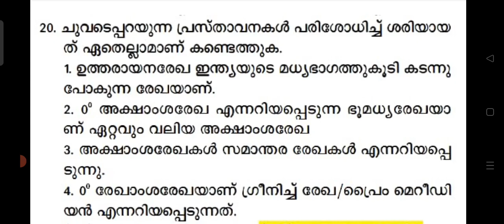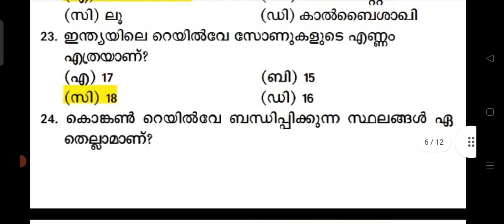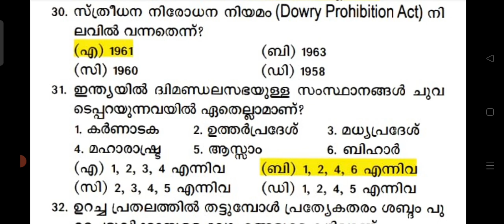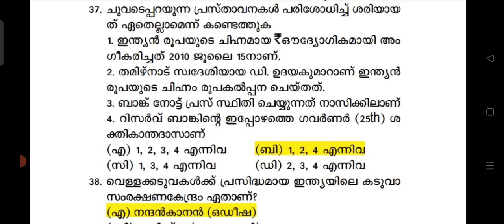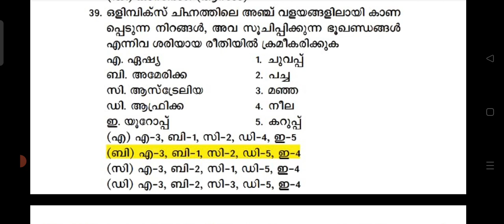💥പുതിയ പാറ്റേൺ ചോദ്യങ്ങൾ....